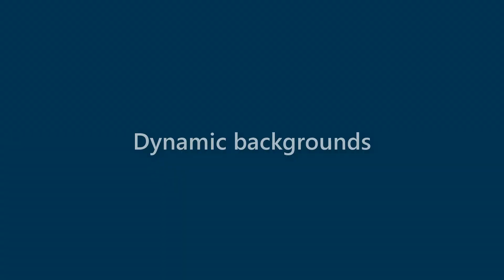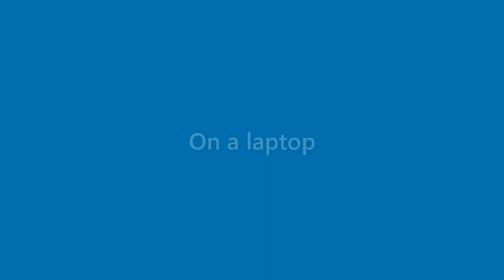Jaden Rodriquez - appearance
Name Look - Jaden Rodriquez - appearance. In this video we present "Jaden Rodriquez" name look and feel in various scenarios.
This video will cover:
How does "Jaden Rodriquez" look as a personal letterhead?
How does "Jaden Rodriquez" look on a business card?
How does "Jaden Rodriquez" look on a computer/laptop screen?
How does "Jaden Rodriquez" look with different background colors?
How does "Jaden Rodriquez" look with various fonts?